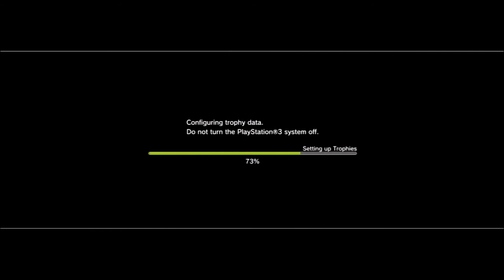Kingdom Hearts Re: Chain of Memories Part 24.5